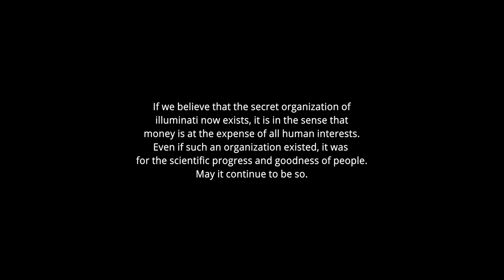Samael | Short Film | A Conspiracy of Silence | Bavish K Sudharaj | Sachithran | Harikrishnan K Nair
Catchlight Creations Presents 'Samael'.
This short story is based on a dream that
an artist beholds his sleep.

Written and directed by Bavish K Sudharaj.
Cast : Harikrishnan K Nair, Udayakumar N,
           Sooraj Sakthan, Sreenath A V,
           Akshaykrishnan K Nair
DOP & Editing : Sachithran
Sound Design : Pranav S K
Art : Abhijath Vazhappully
DI Colorist : Anand Kaittiyani
Costume : Sooraj Sakthan
Poster Design : Krishna Prasad,
                            Krishna Prabheesh

1. Title music

2. End Credit Music
    Artist : Phil Collins
    Album : Face Value
    Writers : Phil Collins
    Licensed to : Laika Network; UNIA BASILEIRA